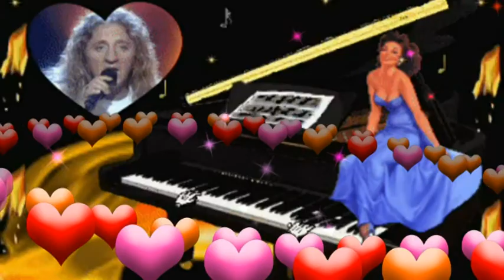♥♥♥ ZÁMBÓ KRISZTIÁN & PSD - MÉG NEM VESZÍTHETEK ! ♥♥♥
இڿڰۣஇڿڰۣஇڿڰۣஇڿڰۣஇڿڰۣஇڿڰۣஇڿڰۣஇڿڰۣஇڿڰۣஇڿڰۣ­­­­இڿڰۣஇڿڰ
இڿڰۣஇڿڰۣஇڿڰۣஇڿڰۣஇڿڰۣஇڿڰۣஇڿڰۣஇڿڰۣஇڿڰۣஇڿڰۣ­­­­இڿڰۣஇڿڰ
இڿڰۣஇڿڰۣஇڿڰۣஇڿڰۣஇڿڰۣஇڿڰۣஇڿڰۣஇڿڰۣஇڿڰۣஇڿڰۣ­­­­இڿڰۣஇڿڰ
இڿڰۣஇڿڰۣஇڿڰۣஇڿڰۣஇڿڰۣஇڿڰۣஇڿڰۣஇڿڰۣஇڿڰۣஇڿڰۣ­­­­இڿڰۣஇڿڰۣ
♥♥♥ JIMMY EMLÉKOLDALÁRA !!! ♥♥♥ :)
இڿڰۣஇڿڰۣஇڿڰۣஇڿڰۣஇڿڰۣஇڿڰۣஇڿڰۣஇڿڰۣஇڿڰۣஇڿڰۣ­­­­இڿڰۣஇڿڰۣ
இڿڰۣஇڿڰۣஇڿڰۣஇڿڰۣஇڿڰۣஇڿڰۣஇڿڰۣஇڿڰۣஇڿڰۣஇڿڰۣ­­­­இڿڰۣஇڿڰۣ
Zeneszerző: Jakab György
Lakatos Gábor
Pásztor László
Zámbó Imre
Szövegíró: Jakab György
Lakatos Gábor
Pásztor László
Zámbó Imre
இڿڰۣஇڿڰۣஇڿڰۣஇڿڰۣஇڿڰۣஇڿڰۣஇڿڰۣஇڿڰۣஇڿڰۣஇڿڰۣ­­­­இڿڰۣஇڿڰۣ
Dalszöveg
1. Mindent elfelejtek már, elfáradtam rég,
Lassan elmúlt a láng, úgy félek én.
Átvirrasztott éjszakák, száz el nem mondott szó.
Most már ez vagyok én, egy süllyedő hajó.

R. Még nem veszíthetek! Még nem! Én élni akarok.
Adj időt nekem! Ó, Ég! Szólj, hogy még várjon!
Add vissza nekem! Ő kell! Még látni akarom!
Még nem búcsúztam el, még nem! Úgy fáj, nagyon.

2. Érzem elborít a láz, sírni szeretnék,
Olyan rég várok rád, de te nem jössz. Miért?
Mindent megpróbáltam már, hogy elfelejtselek,
Olyan forró a vágy, hogyan éljek nélküled?
R.
இڿڰۣஇڿڰۣஇڿڰۣஇڿڰۣஇڿڰۣஇڿڰۣஇڿڰۣஇڿڰۣஇڿڰۣஇڿڰۣ­­­­இڿڰۣஇڿڰۣ
♥♥♥ EZ EGY NON PROFIT VIDEÓ ♥♥♥
இڿڰۣஇڿڰۣஇڿڰۣஇڿڰۣஇڿڰۣஇڿڰۣஇڿڰۣஇڿڰۣஇڿڰۣஇڿڰۣ­­­­­இڿڰۣஇڿڰۣ
இڿڰۣஇڿڰۣ ♥♥♥ MINDENKINEK KÖSZÖNÖM SZÉPEN AKI MEGNÉZI EZT A VIDEÓM , MEGHALLGATJA EZT A SZÉP DALT JIMMY EMLÉKOLDALÁRA KÉSZÜLT I :) ♥♥♥ :)
♥♥♥ KELLEMES ESTÉT , JÓ ÉJT KÍVÁNOK NEKTEK BARÁTAIM SZERETETBEN , HATÁRON INNEN ÉS TÚL... ! ♥♥♥இڿڰۣஇڿڰۣ
இڿڰۣஇڿڰۣ ♥♥♥ : PUSZI : RÓZSIKA ♥♥♥:))இڿڰۣஇڿڰۣ
இڿڰۣஇڿڰۣஇڿڰۣஇڿڰۣஇڿڰۣஇڿڰۣஇڿڰۣஇڿڰۣஇڿڰۣஇڿڰۣ­­­­­இڿڰۣஇڿڰۣ